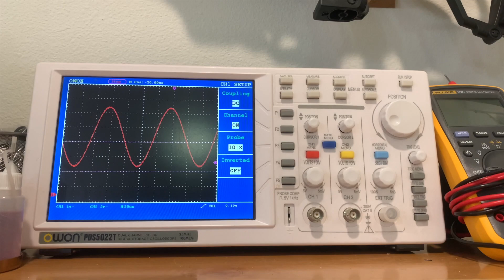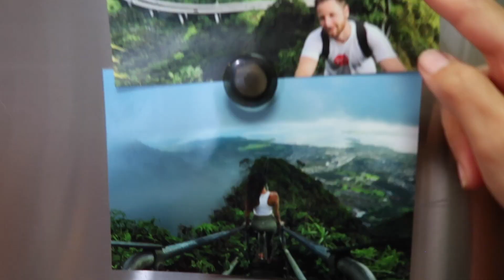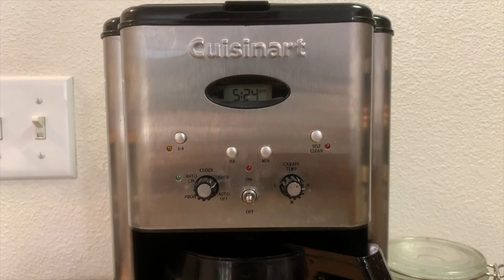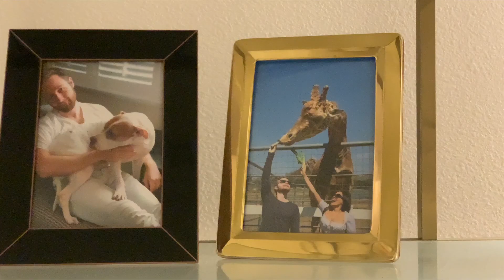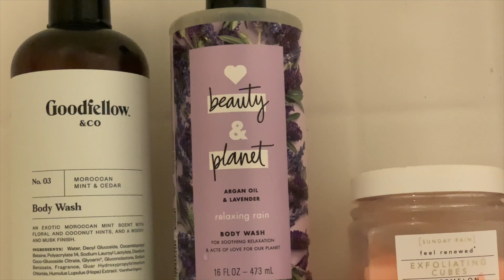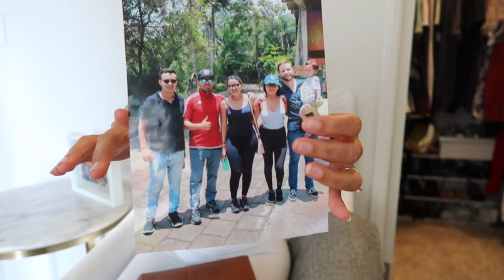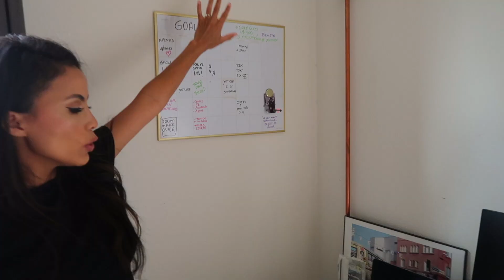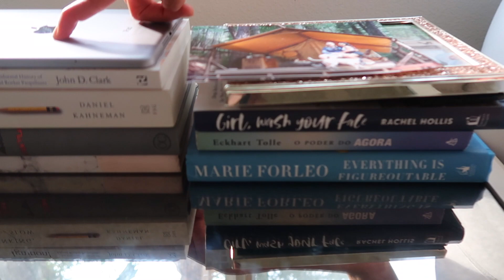TOUR PELO MEU APARTAMENTO EM LOS ANGELES - Maria Forfang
☆TOUR PELO MEU APARTAMENTO em LOS ANGELES

Eu sou apaixonada por decoração, plantas, vasos, organização e muito mais.
Qual foi sua área favorita? Comente abaixo!

E Q U I P A M E N T O

MUSICA

BEIJUNDA
Deixe quaisquer ideias de vídeos futuros que você gostaria de ver nos comentários abaixo e não se esqueça de se inscrever!